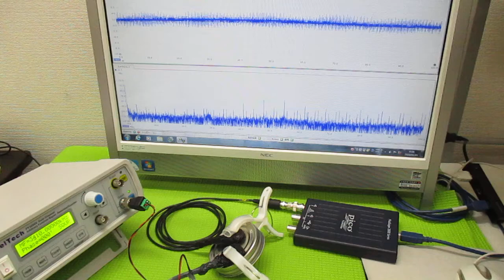超音波の非線形伝搬制御技術 ultrasonic-labo